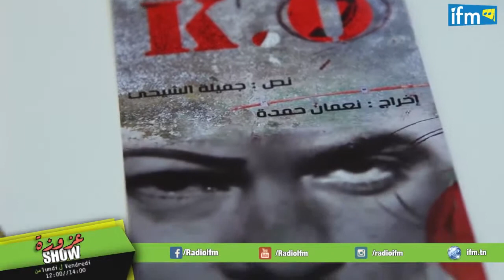جميلة الشيحي | برنامج "عزوزة شو" | حول مسرحيّة "K.O" | بتاريخ 21/01/2015